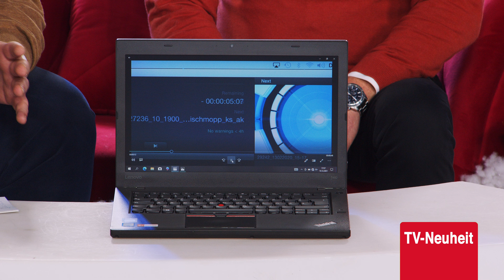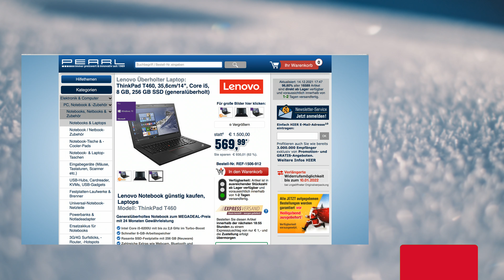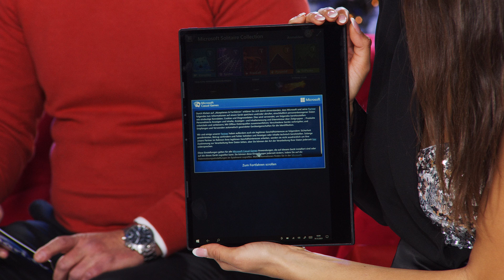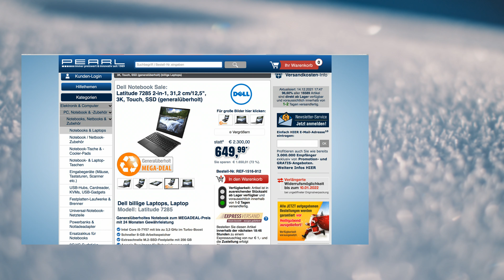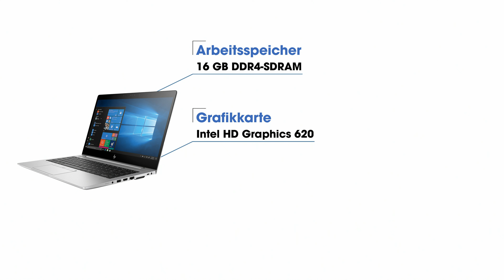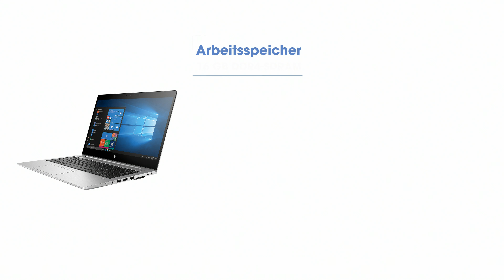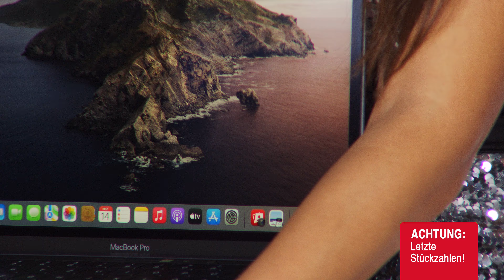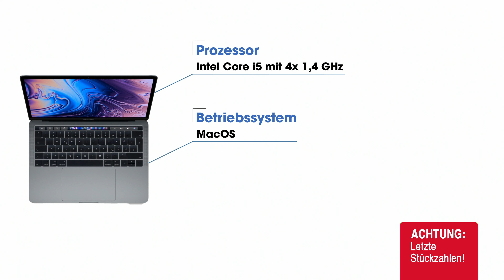Jessica und Monika zeigen vier tolle Laptops als Geschenk-Tipp zu Weihnachten bei PEARL TV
In diesem Video zeigen Carsten Ruland und Ingo Richter alles rund um.

(00:01:00) Lenovo ThinkPad T460, 35,6cm/14", Core i5, 8 GB, 256 GB SSD (generalüberholt)
* Schneller 8-GB-Arbeitsspeicher
* Rasante SSD-Festplatte mit 256 GB (Neuware)
* Zahlreiche Extras wie Webcam, Bluetooth und Fingerabdruck-Sensor
* Notebook Lenovo ThinkPad T460 mit deutschem Tasten-Layout
* Artikelzustand: 2. Wahl (technisch einwandfrei, optische Schönheitsfehler)
* Grafik: Intel HD Graphics 520 (onboard)
* Sound: HD Audio (onboard)
* Laufwerke: SSD-Festplatte mit 256 GB (Neuware)
* Intel Centrino WLAN: IEEE 802.11a/g/n
* Extras: Kartenleser, Webcam, Bluetooth, WWAN, Fingerabdruck-Sensor
* Anschlüsse: 3x USB 3.0, je 1x HDMI, DisplayPort, RJ-45, Audio (Kopfhörer und Mikrofon), Docking

(00:07:00) Dell - statt 2300,00 EUR jetzt 599,99 EUR

(00:14:00) hp EliteBook 840 G5, 35,6 cm/14", i5, 16 GB, 256 GB SSD (generalüberholt)
* Schneller 16-GB-Arbeitsspeicher
* Notebook hp EliteBook 840 G5 mit deutschem Tasten-Layout und Tastatur-Hintergrundbeleuchtung
* Integrierte Stereo-Lautsprecher (Bang & Olufsen) und Mikrofon
* Laufwerke: SSD-Festplatte mit 256 GB
* Extras: Bluetooth, Webcam
* Anschlüsse: 1x USB Typ C (Thunderbolt), 2x USB 3.0, je 1x HDMI, RJ-45, Audio (Kopfhörer und Mikrofon), Docking

(00:22:00) Apple - statt 1649,00 EUR jetzt 1099,99 EUR